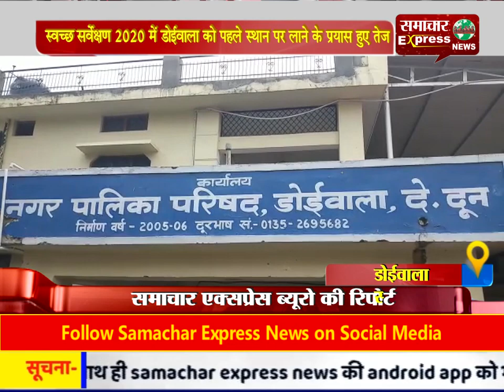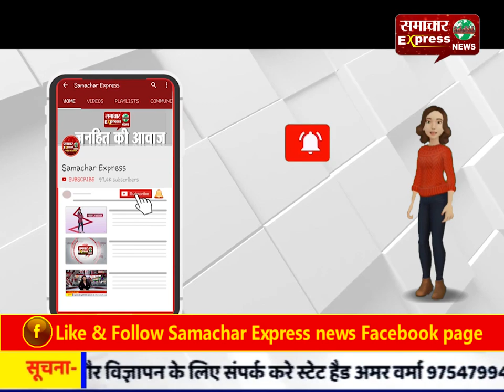स्वच्छ सर्वेक्षण 2020 में डोईवाला को पहले स्थान पर लाने के प्रयास हुए तेज